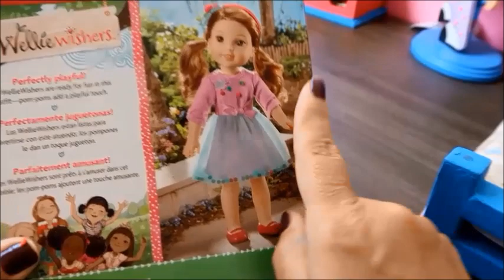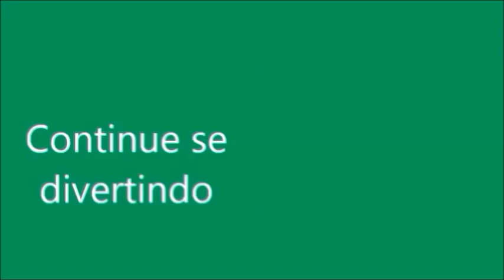PASSEANDO DE MOTINHA. AMERICAN GIRL MARIA VITÓRIA SE ARRUMANDO PARA PASSEAR DE MOTINHA.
Nesta novelinha vamos ver como a nossa American girl vai usar uma roupinha nova e acessórios para passear.